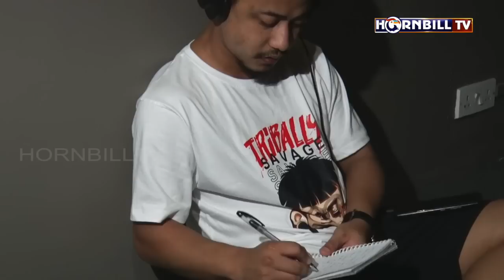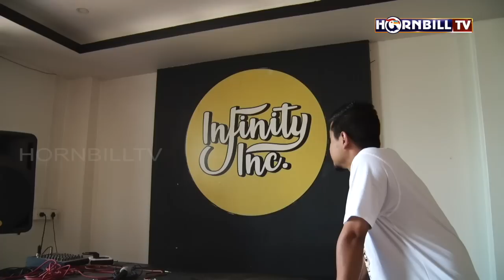The Untold Story of Moko Koza - Artist Spotlight Stories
Moko believes music has no boundaries and is one hip-hop artist who has also transcended the genre. Moko has had an impact on the hip-hop industry and the pop culture as a whole in Nagaland. Through collaborations with a diverse array of musicians and creatively crafted music videos, he has created music that surpasses the boundaries of hip-hop, delving into the realm of art. This evolution in his work has made a profound impact on his career and on the hip-hop genre itself.